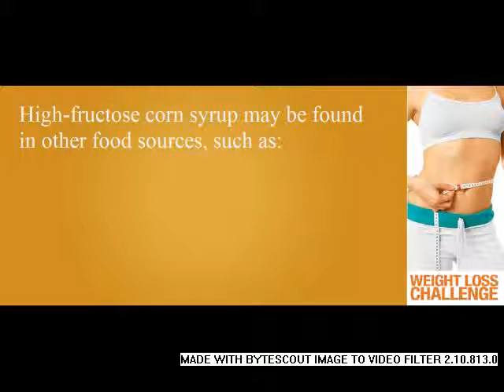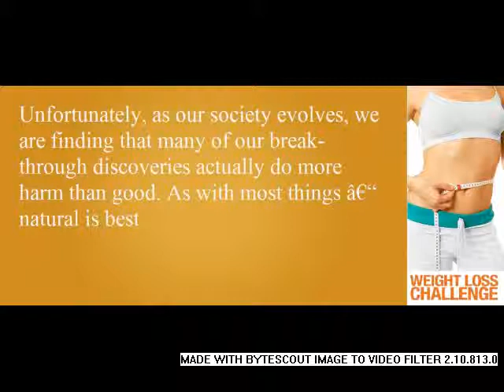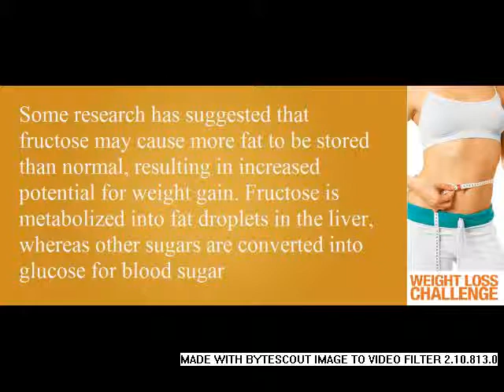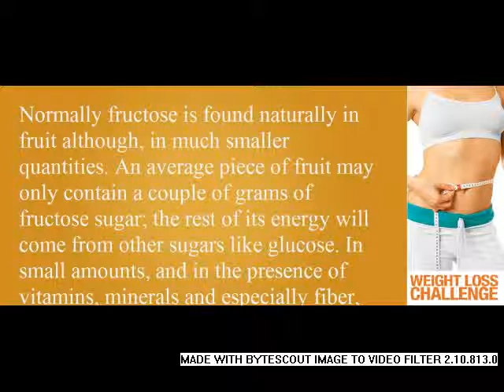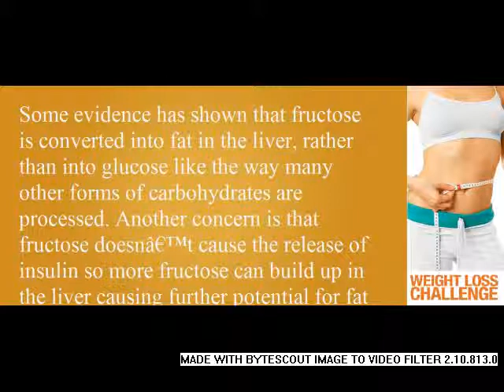The Lowdown on High Fructose Corn Syrup